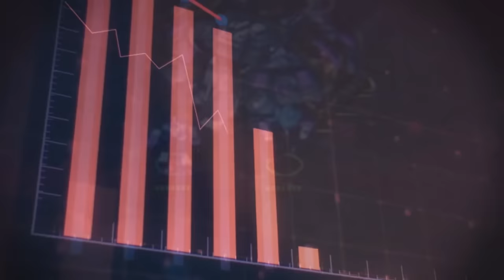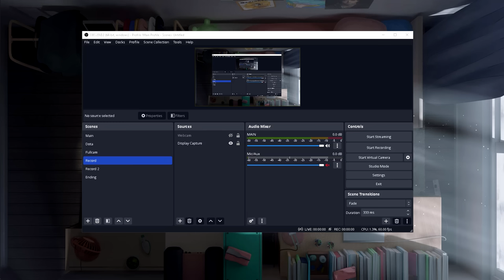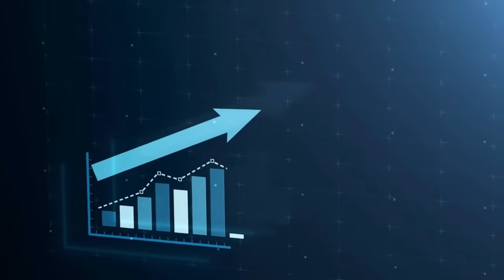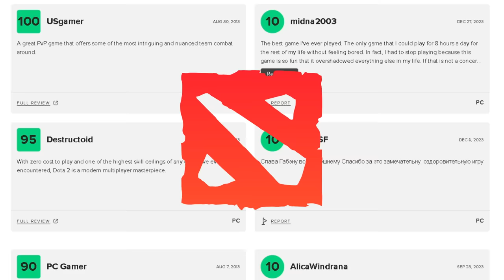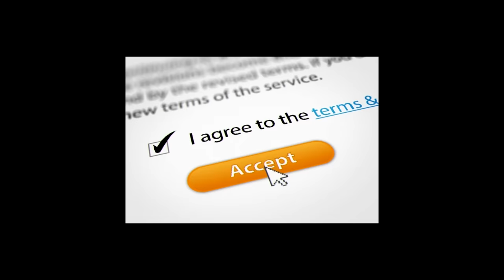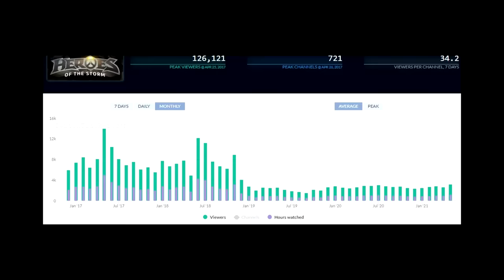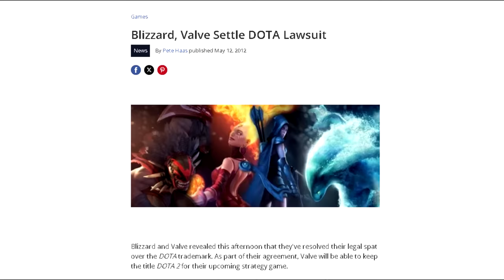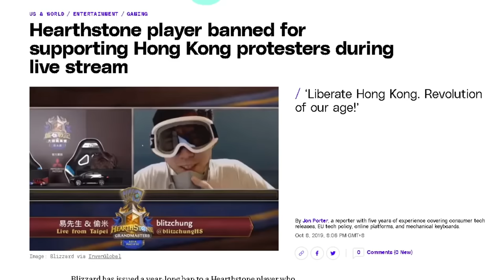How Valve Robbed Blizzard of The Biggest eSport in the World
Capture your best gaming moments with Outplayed. ✅ Download for FREE today!